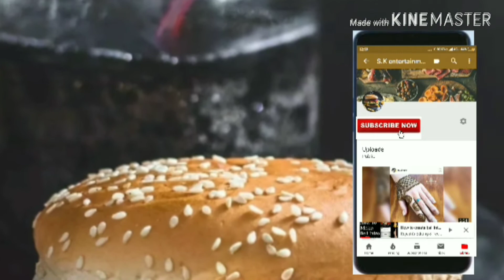Simple back hand mehndi designs for beginners।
latest top short sweater designs 2019 latest fashion

Gajar ki barfi recipe/ carrot barfi recipe/gajar barfi / gajar pak/ gajar ki barfi recipe in Hindi

सर्दियाँ की स्पेशल मेथी मटर मलाई बनाये ऐसे की सब उगलियाँ चाटते रह जाएँ। Methi Matar malai recipe.